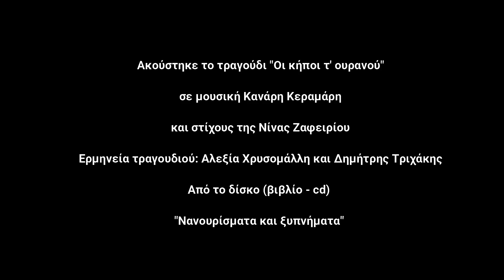Musicians in Greece | meeting Dimitris Trichakis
Το 2020 η  εξάπλωση του covid-19 έπληξε όλους τους τομείς της οικονομίας. Το lockdown και τα μέτρα που πάρθηκαν στην Ελλάδα, έφεραν τεράστιο πλήγμα και στο χώρο της τέχνης καθώς και στην ήδη εύθραστη καθημερινότητα των καλλιτεχνών. Ο κρητικός Δημήτρης Τριχάκης ζει και εργάζεται στη Θεσσαλονίκη. Είναι ένας από τους μουσικούς που συντηρεί την οικογένειά του κυρίως από τις ζωντανές εμφανίσεις που κάνει ο ίδιος ως τραγουδιστής και λαουτίστας.

In 2020, the spread of covid-19 affected all sectors of the economy. The lockdown and the measures taken in Greece, brought a huge blow to the field of art as well as to the already fragile daily life of artists. The Cretan Dimitris Trichakis lives and works in Thessaloniki. He is one of the musicians who supports his family mainly from the live performances he makes as a singer and lute player.

"Μουσικοί στην Ελλάδα"
"Musicians in Greece"
OnStreet Productions
Κάμερα, παρουσίαση, επιμέλεια: Κανάρης Κεραμάρης